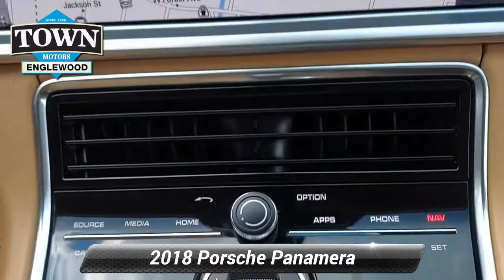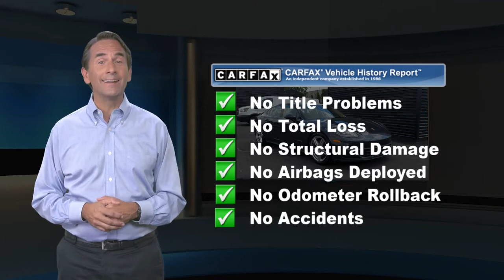Certified 2018 Porsche Panamera 4, Englewood, NJ PAP12019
Reward yourself with our fabulous One Owner 2018 Porsche Panamera 4 AWD Sedan presented in White. Motivated by a Twin TurboCharged 3.0 Liter V6 producing 420hp coupled to a 7 Speed PDK Automatic transmission for brisk acceleration. This All Wheel Drive sedan provides an exceptional driving experience without compromising its ability to attain nearly 26mpg on the open road. You will also notice its eye-catching styling that evokes traditional Porsche styling cues highlighted by adaptive HID headlamps LED daytime running lights, a sunroof, an automatic power spoiler, and lightweight wheels.Our Panamera 4 offers heated power front seats, a multi-function steering wheel, dual-zone automatic climate control, and a power liftback hatch for your comfort and convenience.Thee full-color infotainment systemalso offers navigation, Bluetooth, a USB input, and surround-sound to enhance every drive.Porsche includes a variety of innovative technologies such as front/rear parking sensors, traction/stability control, ABS, and advanced airbags to help keep you out of harm's way. Our Panamera is the perfect sedan for your needs! Home of the best deals.Awards:* 2018 KBB.com 5-Year Cost to Own Awards * 2018 KBB.com Best Resale Value Awards * 2018 KBB.com 10 Most Awarded Brands * 2018 KBB.com Brand Image Awards

[RLVID:12533:169cd6e687ffea3b:a0af7f66535ba37d:1]